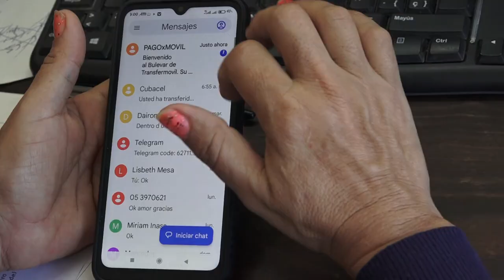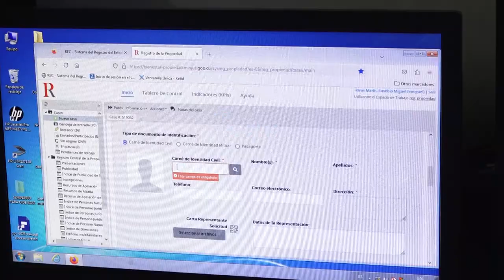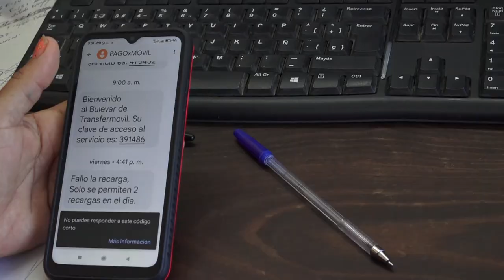Potencian comercio electrónico en entidades de servicios legales del municipio de Niquero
Las entidades niquereñas que prestan servicios legales potencian el empleo del comercio electrónico y las pasarelas de pago digitales para viabilizar trámites a la población. El proceso de bancarización en las unidades de la Dirección Municipal de Justicia de este territorio costero avanza, a pesar de limitaciones con la conectividad que afectan la agilización de los documentos.